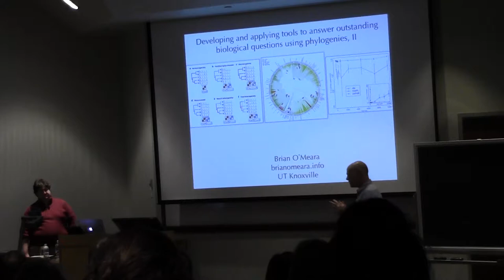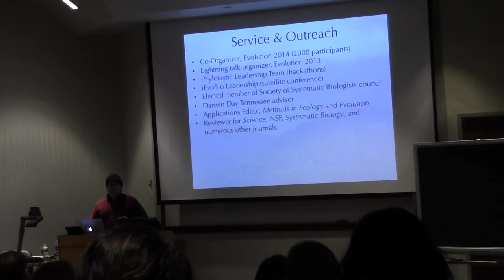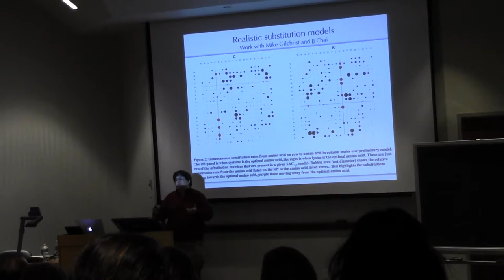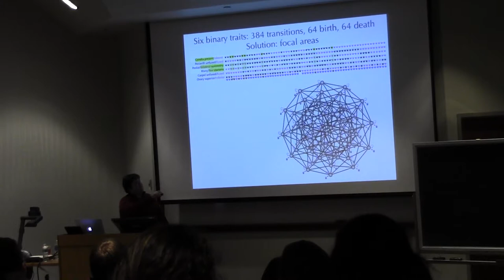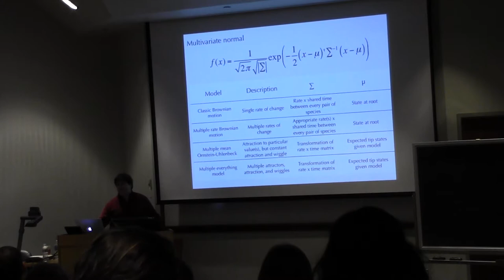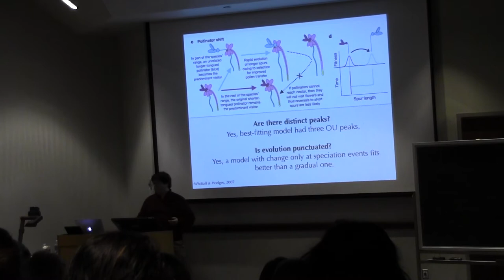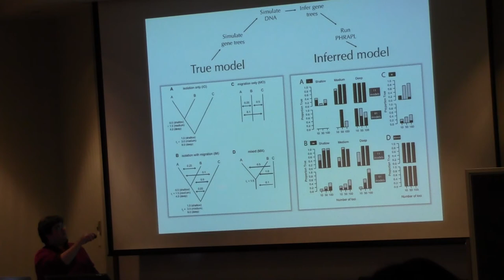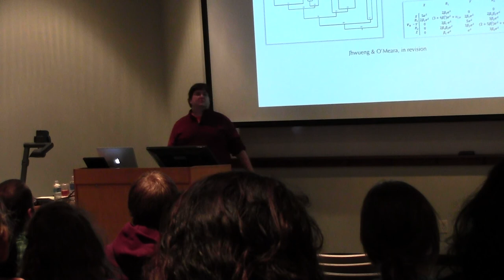O'Meara Tenure Talk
Note that I was sick while delivering it and in the 1.5 weeks before, so there's a lot of coughing -- my apologies.